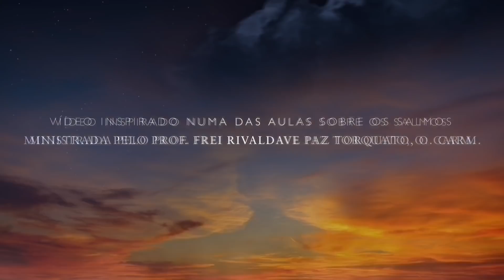FACE A FACE COM O DEUS VIVO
O que torna o homem um ser vivente é o hálito divino (Gn 2, 7). Para sobreviver ele necessita, continuamente, do hálito de vida que só Deus. Conforme o Salmo 204, 29: Se (Deus) lhes retiras a respiração morrem: "Portanto, o homem não pode afastar-se d´Aquele que sopra em suas narinas o hálito que lhe permite ser um vivente. Isto requer um face-a-face com Deus. Esta parece ser a posição exata em que a narina humana pode receber o sopro da boca divina" (Frei Rivaldave Paz Torquato, O. Carm.).

Ob.: "FACE A FACE COM DEUS VIVO" foi motivado, a partir das fascinantes aulas sobre OS SALMOS, ministradas pelo professor Dr. Frei Rivaldave Paz Torquato, O. Carm.

Compositor e intérprete: Juliano Ravanello  - Gregorian Chants.